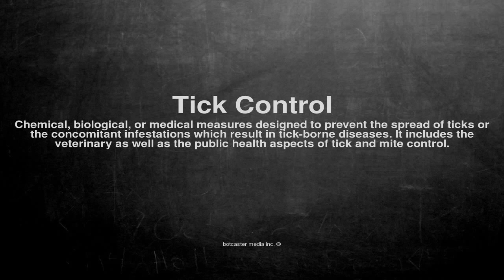Medical vocabulary: What does Tick Control mean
What does Tick Control mean in English?